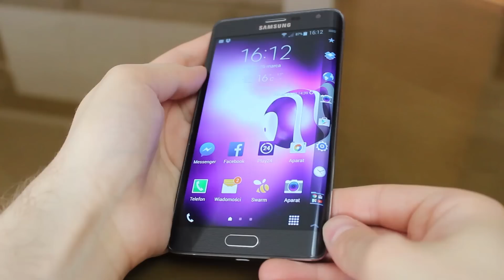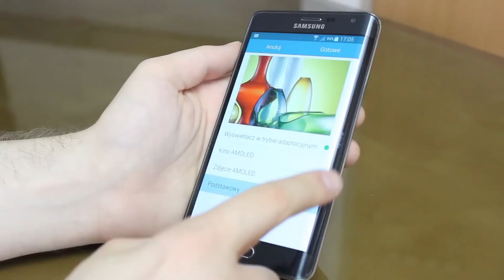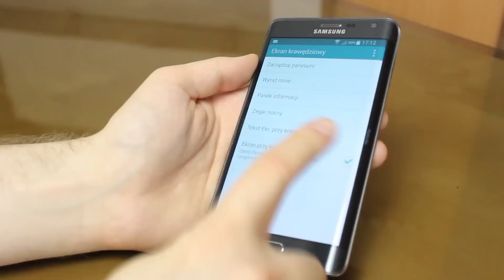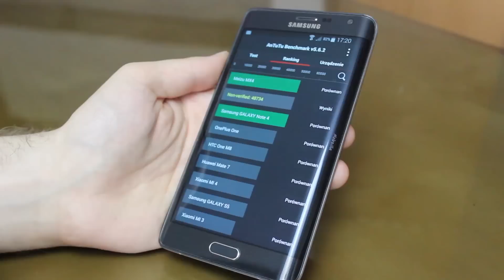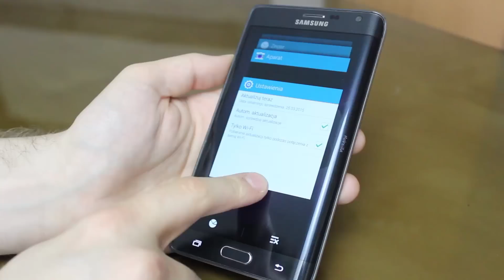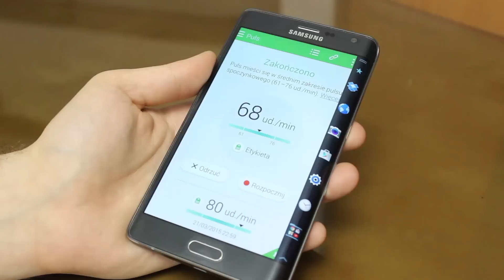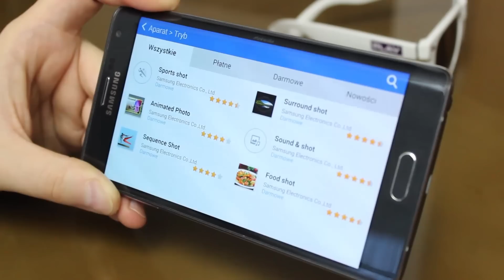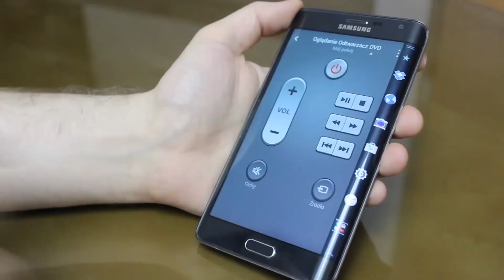Samsung Galaxy Note Edge - recenzja, Mobzilla odc. 196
Samsung Galaxy Note Edge jest popisem możliwości technicznych producenta i fantazji jego inżynierów. Wygięta krawędź ekranu na pewno przyciąga wzrok i robi wrażenie. Okazuje się jednak, że ma wiele ciekawych funkcji - przynajmniej w teorii ;) Czy połączenie świetnych podzespołów Note'a 4 i wyjątowego ekranu daje telefon lepszy niż flagowy phablet Samsunga? Co lepiej kupić - Note'a Edge czy Note'a 4?